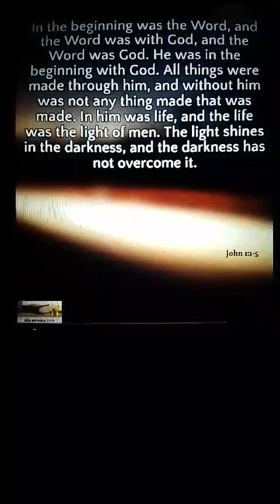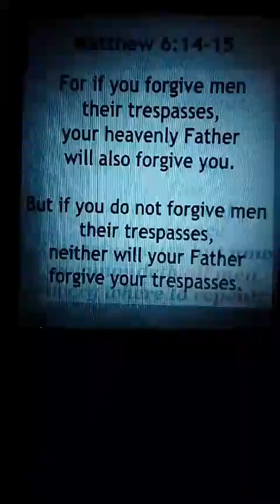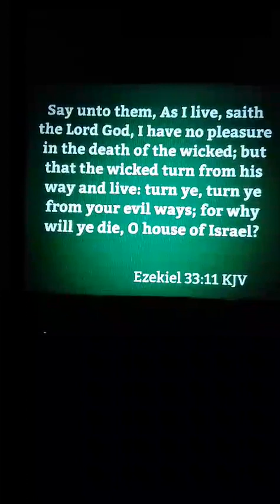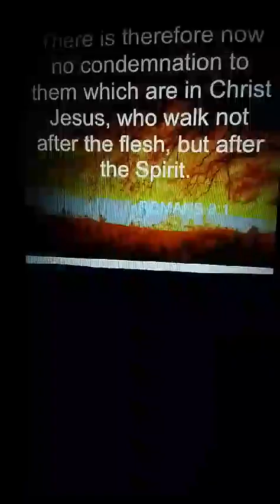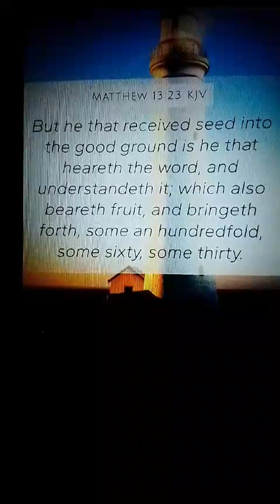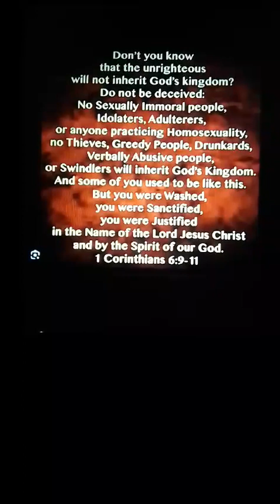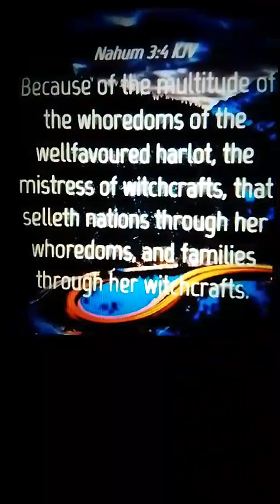The Scripture OUR KING JESUS as giving FOR us to KNOW if you're in the FIRST watch Harvest or NOT.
Brothers and Sisters please REPENT NOW and pay attention to each SCRIPTURES because OUR LORD AND SAVIOR JESUS CHRIST OF NAZARETH SON OF THE LIVING GOD, HE IS NOT PLAYING with SIN, HE SAID, Many lukewarms believers that DO Accept HIM AS THEIR SAVIOR We be left and go to TRIBULATION for SANCTIFICATION they're the foolish 5 virgins that THINKS they were READY but NOT in Matthew 25, Read Children and learn about the 10 virgins.

I AM A HOLY GOD, DID I TELL You in MY WORD Children that you should be Holy as well ❓ That's the great reason why many are going to TRIBULATION for SANCTIFICATION.

Hebrews 12 ;14 says, Follow peace with all men and HOLINESS, without which, NO man shall SEE THE LORD.

James 4;5 says, Do you think that the SCRIPTURE Saith in VAIN, The Spirit that dwelleth in us lusteth to envy?"
Please always read the full chapter.

Many of My people SAYS no needs to REPENT, But to Just ONLY believes in JESUS that's all WHY they're still living in sin, Children that's false doctine of the devil to makes you be comfortable in your SIN because the wages of sin is death in Romans 6;23, and the devil knows were Sin we takes you to.

AGAIN Children, Do you know that the devil himself knows the SCRIPTURE more THAN My People DO because, remember BEFORE I CAST him down to the earth he was MY servant THAT'S WHY he knows how and when to used the Holy SCRIPTURE to DECEIVED you, and he also KNOWS WHAT I DO hates and WHAT I LIKES, So he can DECEIVED many greatly EVEN with the SCRIPTURE and also by twisting it upside down that we sweets your ears for him to have his way on you.

Especially those of My Childrens that LOVE lies, you've opened a door for him to come in to you if you LOVES lies, remember he is a father of lies. (REPENT Children and COME BACK TO YOUR HEAVENLY FATHER AND I WE JUST TO FORGIVE You, Read it in 1 John 1;9).
Read Children read MY WORD, Don't allowed the devil to DECEIVED You anymore, Read this is very important Matthew 18 ;8-9.

I have delivered the message, Brothers and Sisters it's not a jokes anymore, the BATTLE is REAL, The end is here, We have been DECEIVED greatly with so many lies, We have been DECEIVED even with the Holy SCRIPTURE by twisting it upside down to DECEIVED many and NOW, Many people have been DECEIVED greatly.
Please pay attention to HIS WORD BECAUSE, KING JESUS CHRIST IS THE WORD OF GOD HE HIMSELF
in John 1;1-5 .
GOD Bless you Brothers and Sisters.